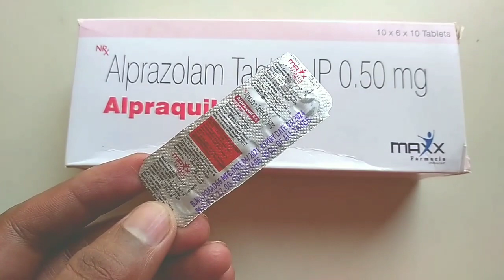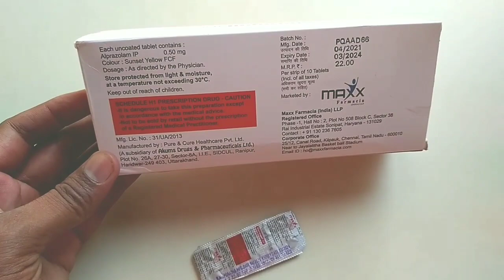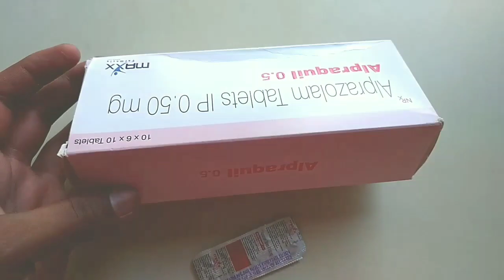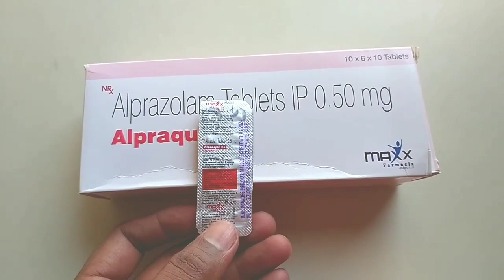Alpraquil 0.5 Tablet | Alprazolam Tablets ip 0.5 mg | नींद की गोली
Hi
alprazolamtabletip0.5mg
health tec